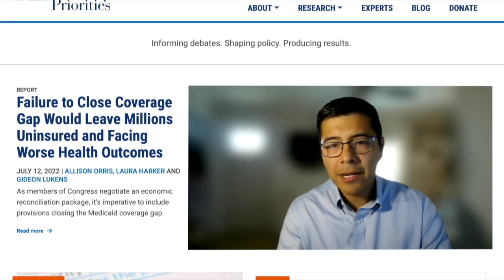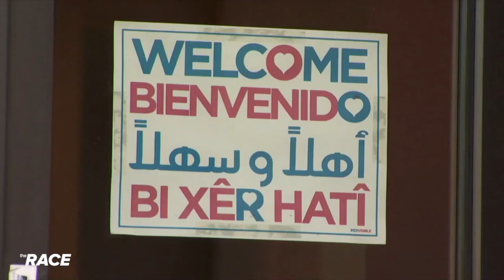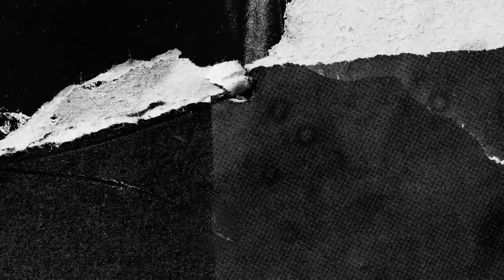The Race Ep 145 Immigration - The Immigrant Workforce - Part 4 of 4